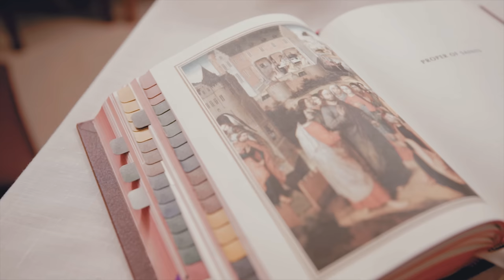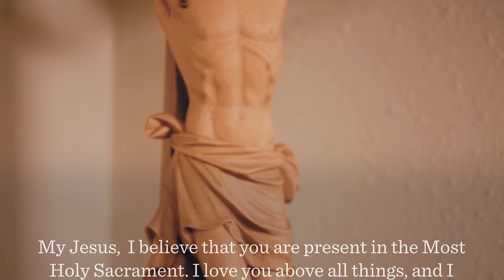Good Friday of the Lord’s Passion - Mass with Fr. Mike Schmitz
Join Fr. Mike Schmitz as he celebrates the Liturgy of Good Friday of the Lord's Passion at the University of Minnesota Duluth.

If you would like to support our Divine Mercy Drive please visit our Amazon wishlist

If you would like to support Ascension Presents, send us a Super Chat / Super Sticker in the chatbox or send us a financial gift Your support helps us provide you with the Catholic faith formation media you know and love. Thank you!

🙏 See below for the Act of Spiritual Communion:

My Jesus,
come at least spiritually into my heart. I embrace You as if You were already there and unite myself wholly to You. Never permit me to be separated from You.

Amen.

—  SOCIAL MEDIA  —

—  BULLDOG CATHOLIC  —

🔸iTunes Fr. Mike Schmitz as he celebrates Sunday Mass at the University of Minnesota Duluth.